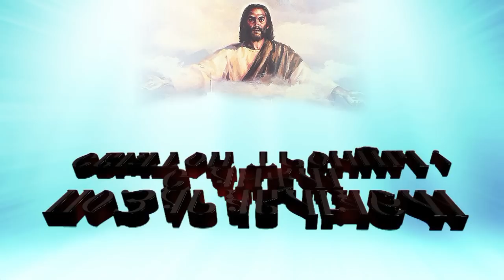Поздравляем с Днём Святой Троицы - Православные праздники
Автор видео - Александр Травин. Видеооткрытка. арТзаЛ.
Россия - Санкт-Петербург.
Author Video - Alexander Travin. Russia - St Petersburg.